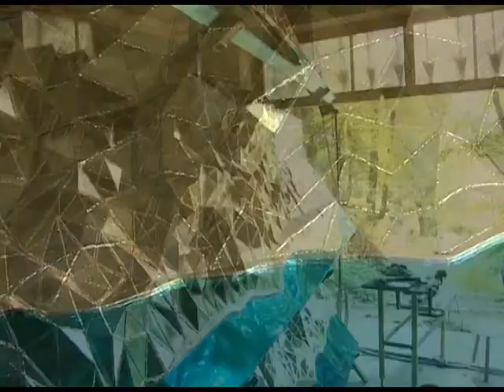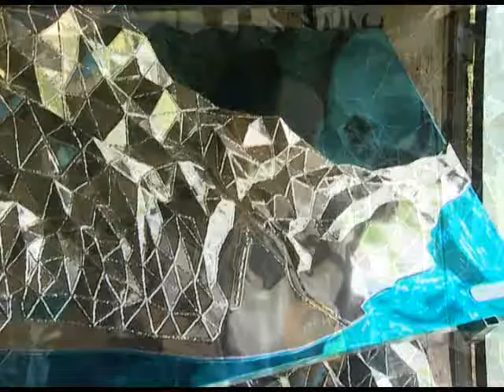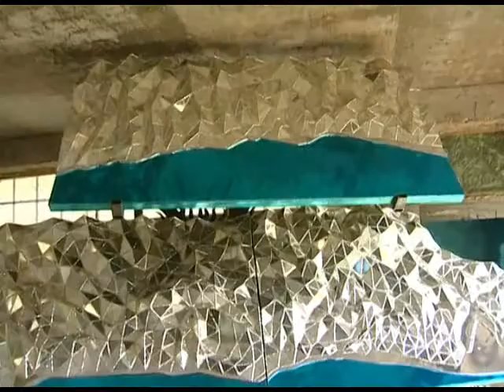Объёмную карту Сочи из стали установят в конце июня. Новости 24 Сочи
Над картой олимпийской столицы чуть больше года трудится известный сочинский скульптор Александр Келлер. Стальной план города уже почти полностью готов. Недавно гигантскую карту увезли в Санкт-Петербург для того, чтобы в Сочи вернуть уже в новом качестве.
Сочи. Новости.
Телеканал Эфкате.